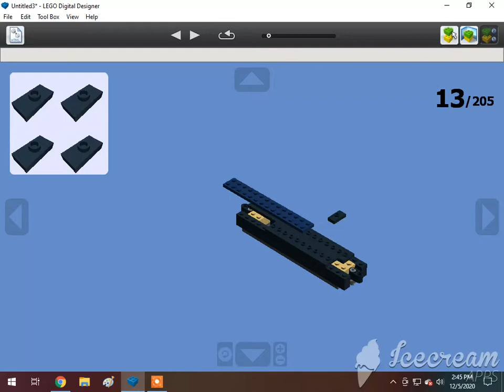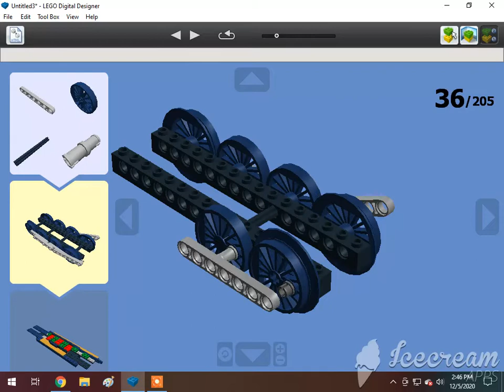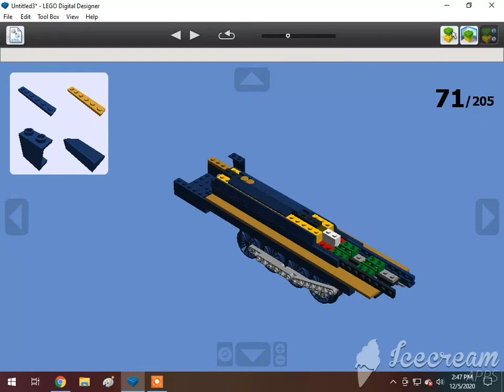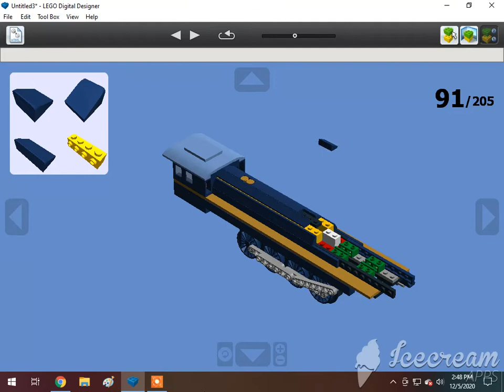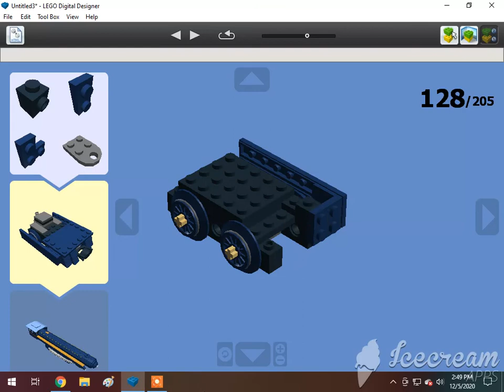How To Build A Lego Billion Dollar Limited Steam Locomotive (4-8-4) 1/2🇺🇸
Requested by DatLegendaryBrazilStoneGuy Est. 2004.